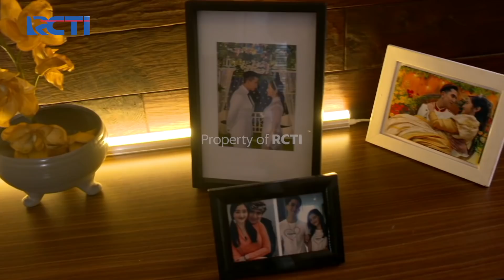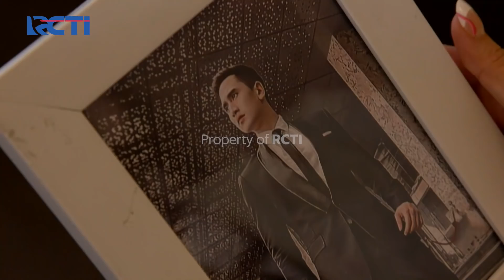CERITA PUTRI TENTANG PANGERAN - PUTRI UNTUK PANGERAN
Raja mengundang mitra perusahaannya untuk makan siang bersama, acara ini dikhususkan sebagai tanda terima kasih dari Raja. ia sudah membooking semua restaurant dan menyediakan makanan yang begitu banyak, tapi ternyata ia yang datang hanya Putri seorang dan itu membuat Raja kaget. Vino dan Atta ternyata memata-mati Putri dari Jauh.

Jack dan Danil adalah dua orang kembar yang berbeda karakter dan nasib. Jack adalah seorang pengacara sukses, sementara Danil adalah pengangguran yang suka berjudi di kampung.

Penasaran kan sama aksi kocak mereka?

Vision+ Originals: Jack dan Danil sudah tayang. Yuk streaming sekarang!